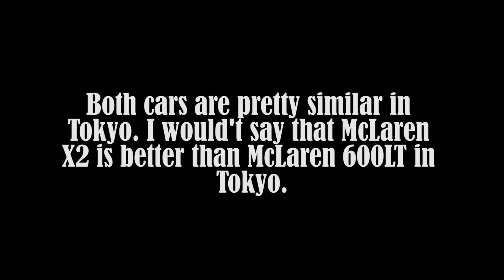McLaren 600LT vs 2018 McLaren X2 - TOKYO - Asphalt 8